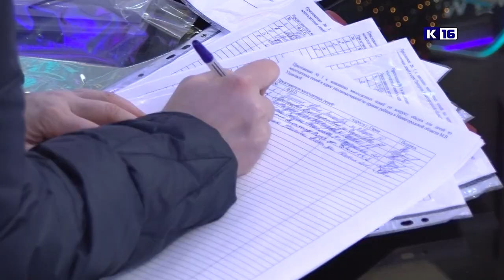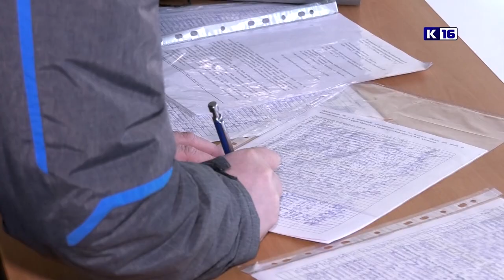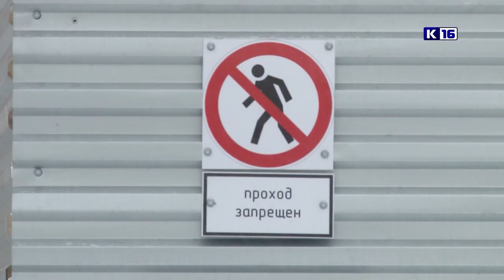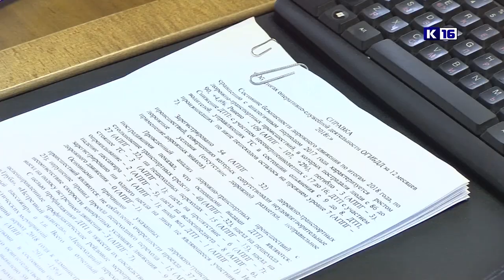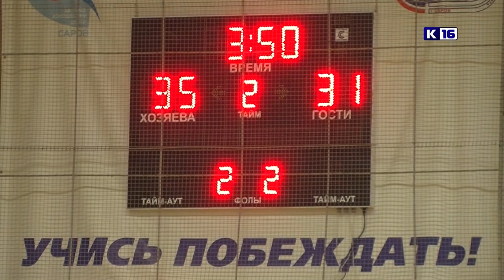Новости Сарова 24.01.2019